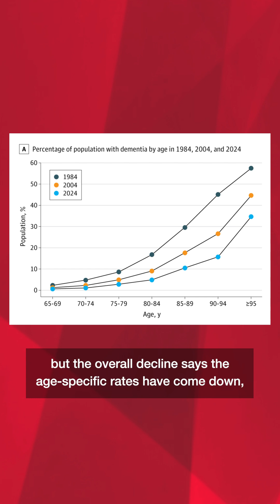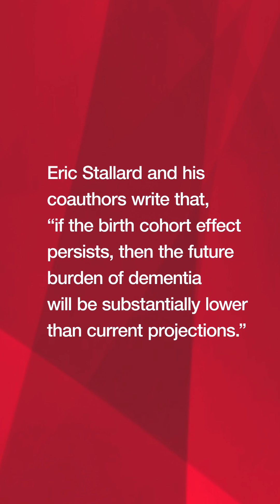We May Be Overestimating Future Dementia Prevalence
The future burden of dementia in the US may be substantially lower than current projections.

Watch and learn more, then read the full JAMA Viewpoint on the changing story of the dementia epidemic.